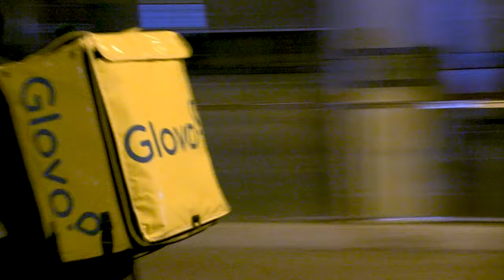RIDERS, la precariedad a dos ruedas en Iruñea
Analizamos como una de las principales empresas de reparto en bicicleta es, al mismo tiempo, uno de los mejores ejemplos de la precariedad absoluta para hacer negocio. El modelo empresarial de esta multinacional precariza al máximo las condiciones laborales de sus trabajadores, con algunos de los cuales hemos podido hablar en este reportaje.